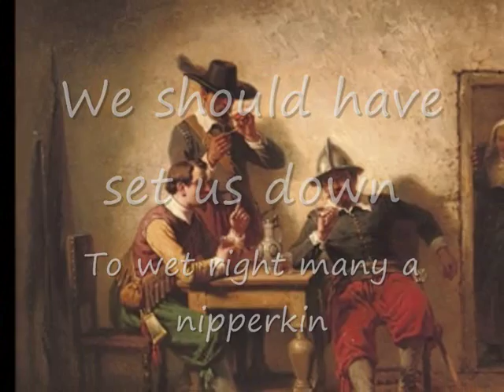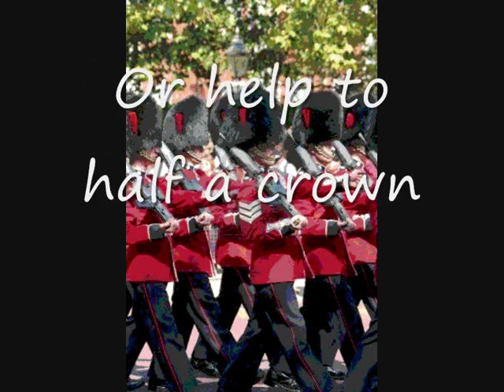"The Man He Killed" by Thomas Hardy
This movie is a graphic presentation which accompanies Thomas Hardy's anti-war poem.
The focus of the poem is the veiled attack on blind,unthinking patriotism. This movie is a useful teaching aid to promote classroom discussion of war and its effects on  the relationship between man and fellow-men.